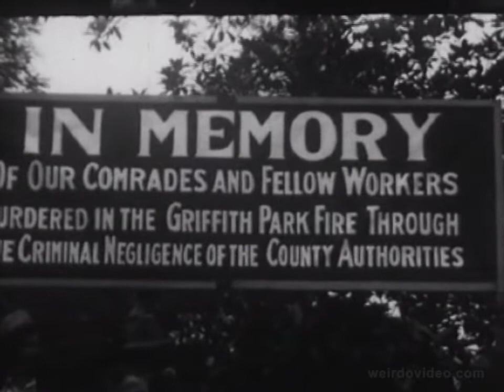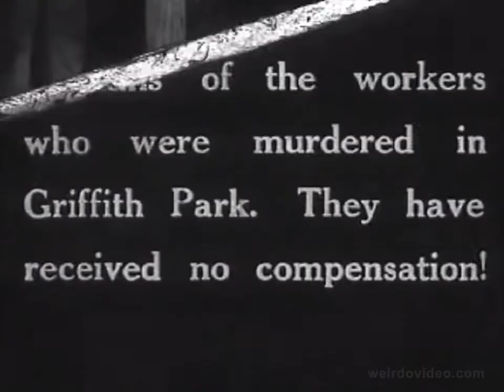Newsreel: Griffith Park Protest of Fire Disaster - 1933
A newsreel marking the protest over the Griffith Park fire disaster of 1933, where 29 workers were killed while widening roads in Los Angeles.  The fire was one of the worst in the city's history at that time.

See more vintage films at weirdovideo.com